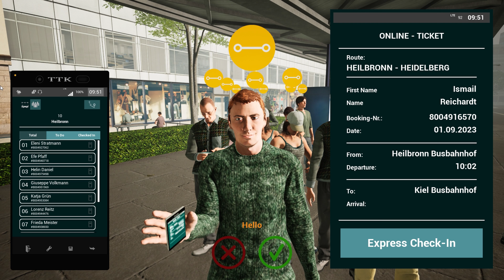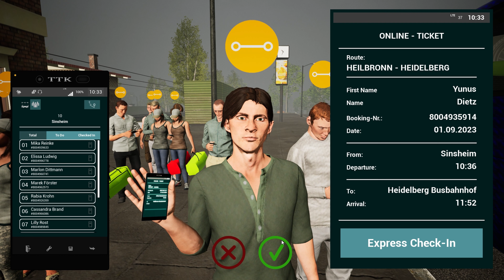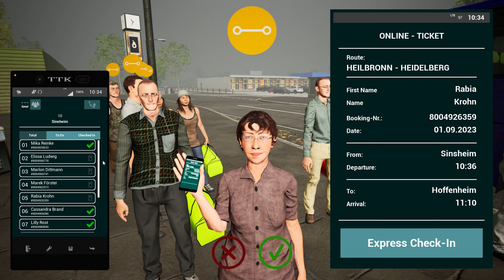Starting my own Bus company in Fernbus Coach Simulator, 4K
Hey there,

Enjoy Fernbus simulator!